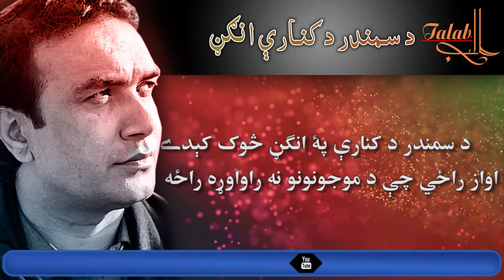Da Zaat Da Dewalono Na Rawawra Raza | Wehmi Orakzai | Talab - Pashto Best Poetry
نن مو د طلب ادبي چېنل لۀ خوا د ښاغلي وهمي اورکزي صېب کلام ريکارډ کړے دے د وهمي صېب پۀ فن کښې بلها نوے والے او فکرونه ډېر ځانګړي وي هيله ده چې زمونږ دا هڅه به ستاسو خوښه شي او خپله خوښي به خپلو ملګرو سره شريکه کړئ۔

Lyrics: Wehmi Orakzai
Voice: Irshad Khaliq
Edited By: Irshad Khaliq
With the help of Zigar Yousafzay
Presented By: Talab